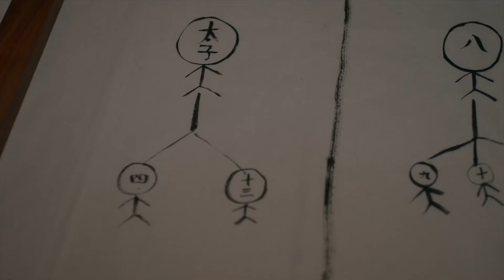ENGSUB【守夜人/Night Watch】07 | 一名身份成谜的江湖草莽，在阴差阳错的情况下杀了一个守夜人后代，从而利用此人身份混进去，仗着权势一步一步忘上爬的故事（王一博/李兰迪/王安宇）